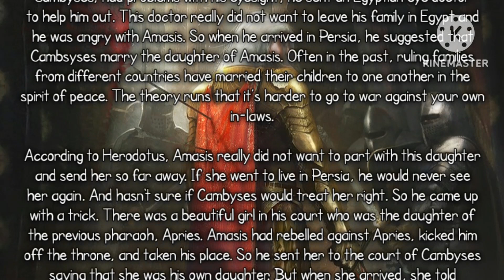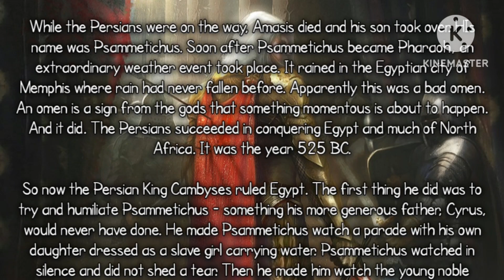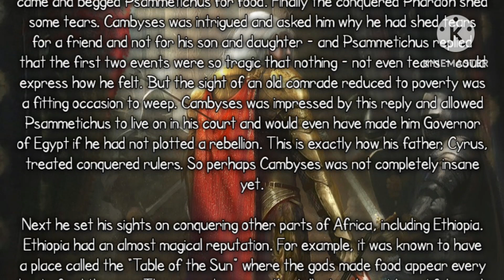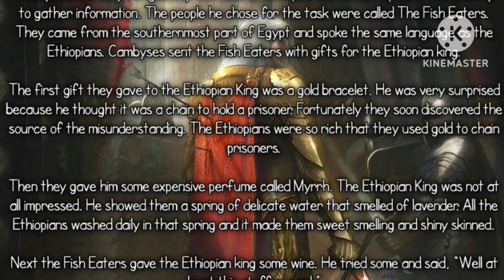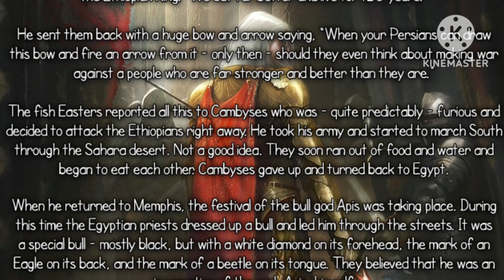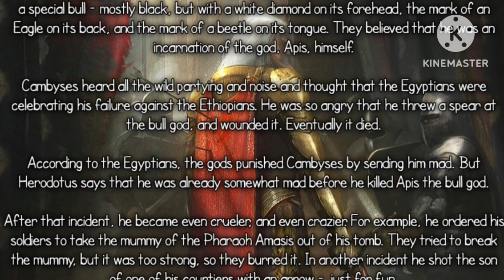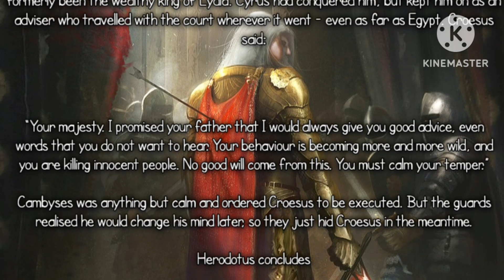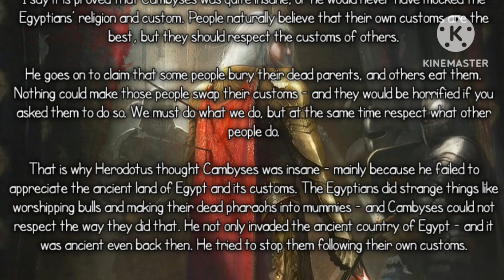Cambyses! The Crazy King? | Egyption Ancient Story | World Stories